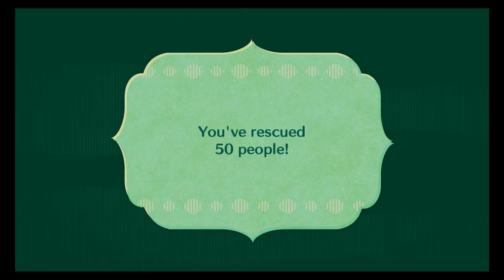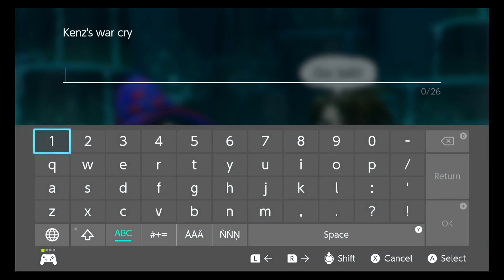Miitopia Ep 6: "Teaching A Robot To Care" - Overlord Arcade - [Ft. Val, Kenz, & Anthony]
Featuring "cameos" from: @UnmedicatedDysfunctional, @automaton9477 & @TokaiTowers

You can do it, Val! You can make friends! You've just got to show some interest in other's hobbies. Kenz goes all in with movies and workouts. The ball is in your court now, Val!